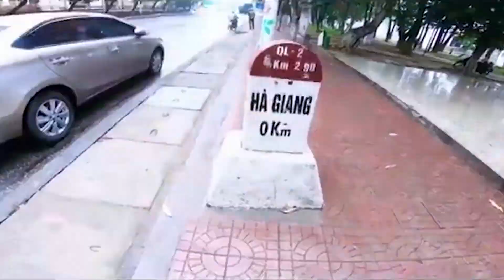Mot tran troi moi